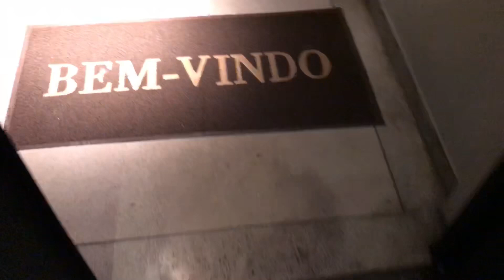Open Tróia no Lounge São Bento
Evento top dos nossos queridos parceiros da Tróia Tobacoo!

-Hookah BS Narguile Review